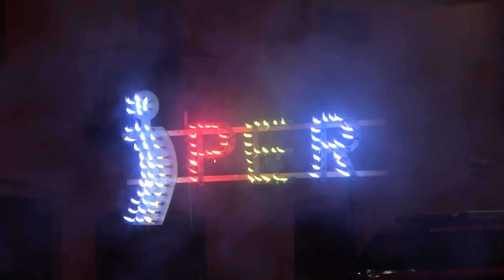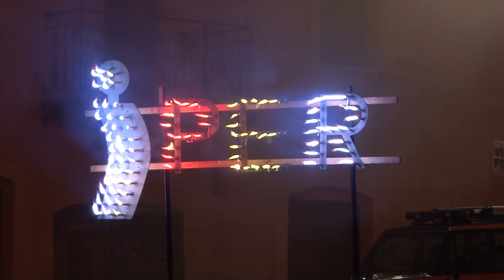Festa di San Sebastiano Ortona 20 Gennaio 2019